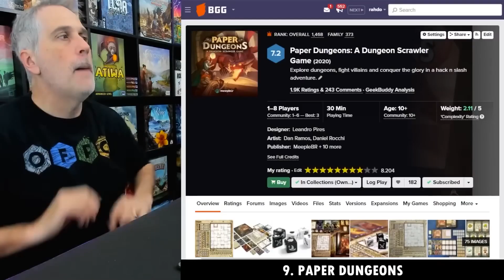Paper Dungeons ►►► yup, it's the best R&W dungeon crawler!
A video outlining gameplay for the boardgame Paper Dungeons.